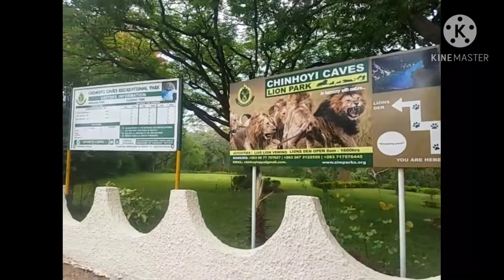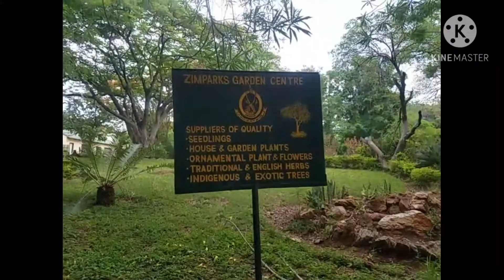TOURING THE MOST MYSTERIOUS AND BEAUTIFUL CHINHOYI CAVES ZIMBABWE] ZIMBABWEAN YOUTUBER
Hey loves its been long since i posted, on this video i will be taking u to chinhoyi caves in Zimbabwe, i hope you will enjoy the vlog..thank you